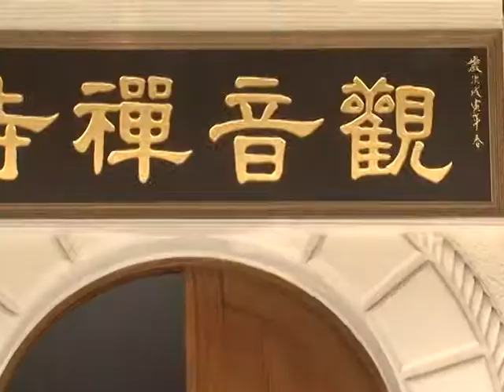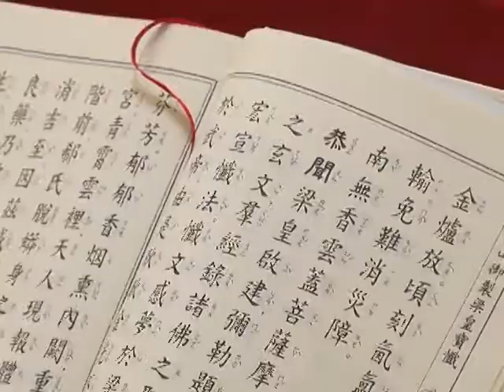洛杉磯觀音禪寺梁皇寶懺法會.